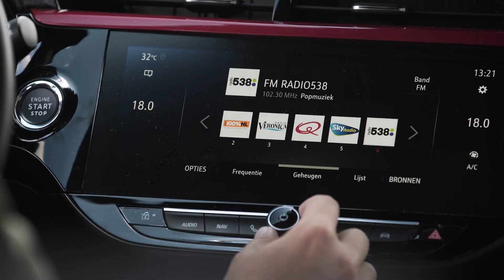Driessen Opel Eindhoven - Opel Corsa GS line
Video created by bashmedia